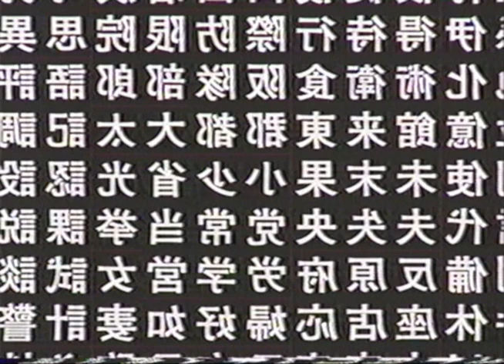写真植字機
1991年9月3日(火)放送「午後は○○おもいッきりテレビ」より